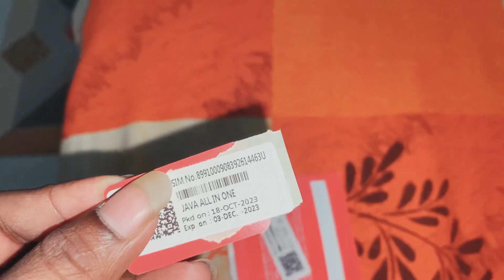I brought a new sim [ Airtel ] New SIM Card Rules in India 🇮🇳 🇮🇳 must watch!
dhiraj_rana_vlogs

Thinks for watching this video ❤️😍💗